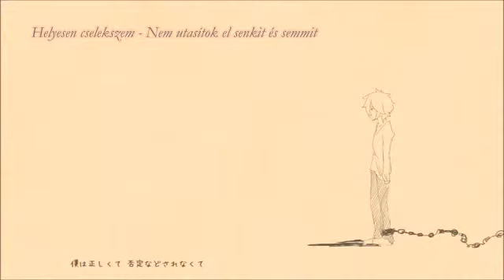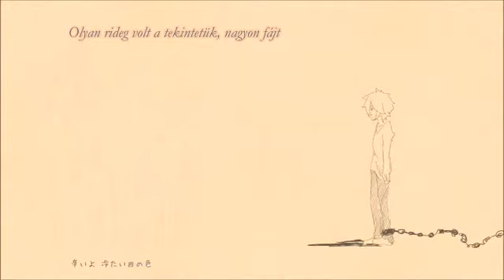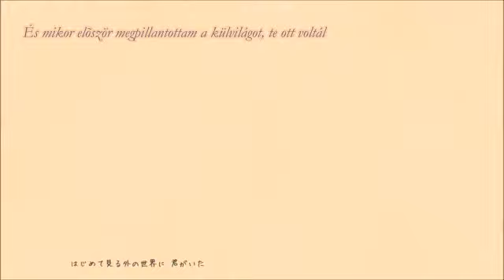Matsudappoiyo - Talk to past (hun)